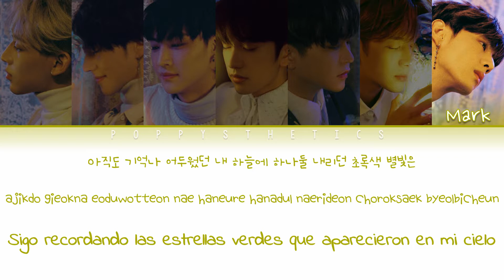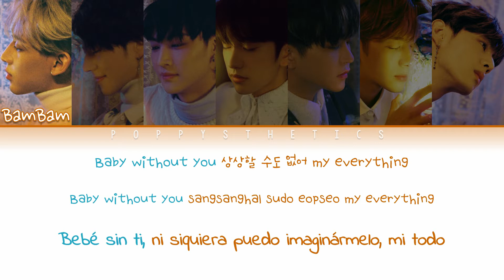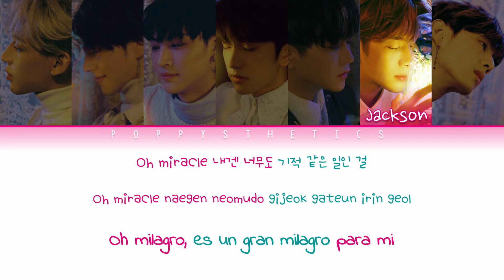GOT7 (갓세븐) – Miracle (Traducida al Español + Color Coded Lyrics Esp/Han/Rom)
• Artista : GOT7
• Canción : 01. Miracle
• Álbum : Present : YOU (&ME Edition)
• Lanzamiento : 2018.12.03